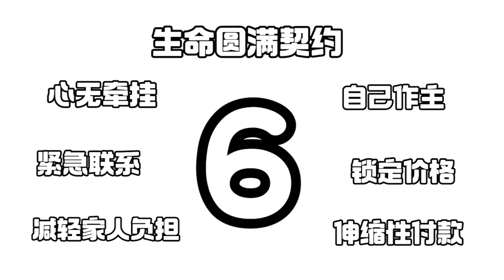生命圆满契约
什么是生命规划？ 让我们一起看看这影片，揭开生命规划的迷思吧！

大家在家中都会准备好急救箱或购买医疗保险以备不时之需。

每年殡仪费用大幅上涨，当悲剧发生时而您却毫无准备，那么您最爱的家人该怎么办呢？

生命圆满契约是一个不可或缺，圆满无忧的生命规划。它结合了富贵集团最好的产品和服务，让您事先做好生命规划，为自己提前做好妥善安排，亦能让您与家人无后顾之忧。富贵生命圆满契约具有6大优势。